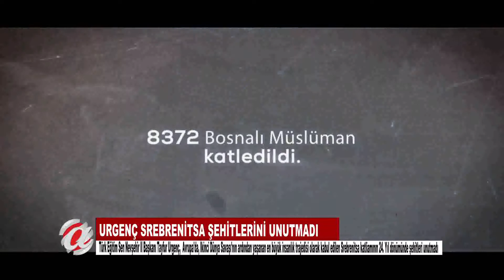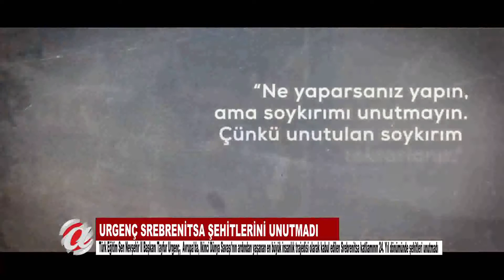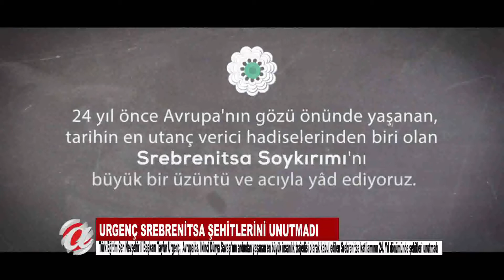(NEVŞEHİR) URGENÇ SREBNİTSA ŞEHİTLERİNİ UNUTMADI